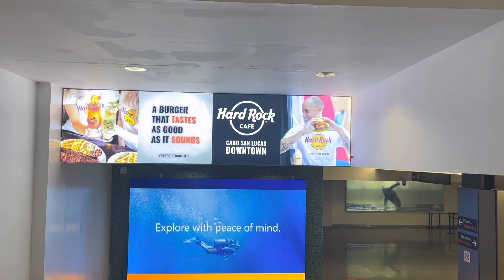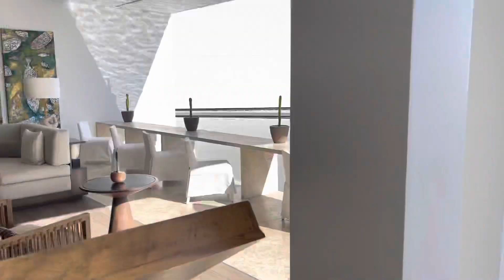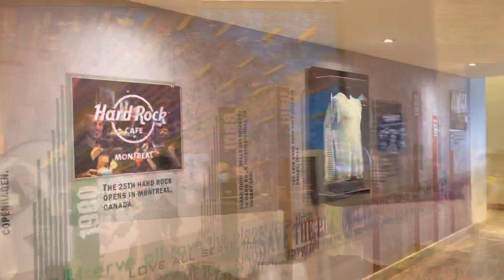LOS CABOS, MEXICO: 3 VICEROY, SOLAZ, HARD ROCK HOTEL TOUR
I WENT TO CABO FOR A WEEK AND DECIDED TO DO 3 HOTELS😮

1. VICEROY VICEROY IS SIMPLY AMAZING ‼️ EVERYTHING WAS CLEAN, THE FOOD WAS GREAT AND THE ATMOSPHERE WAS EVEN BETTER!!! 10/10

2.. SOLAZ SOLAZ WAS GREAT, VERY PEACEFUL, GOOD FOOD...PERFECT FOR A COUPLES GETAWAY! 10/10

3. HARDROCK.. HARD ROCK WAS OK, THE NOISE, FOOD 🤦🏾‍♀️AHHHH I WOULD SAY PERFECT FOR A FAMILY TRIP... 7.5/10